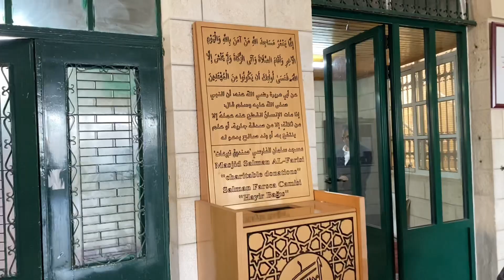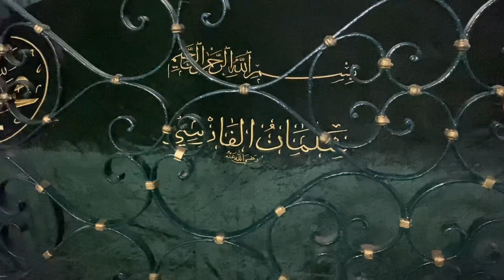Masjid dan Maqom Salman AlFarisi @Jerussalem by Assyafiiyah Wisata